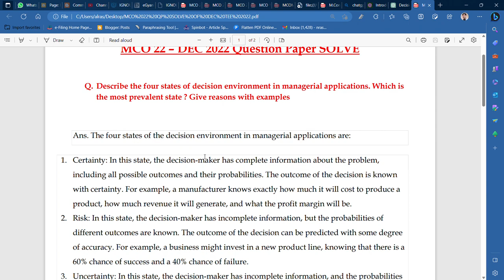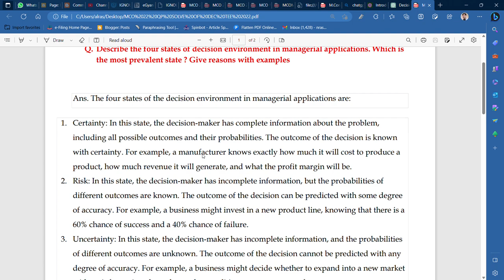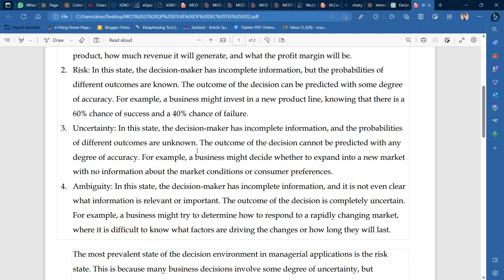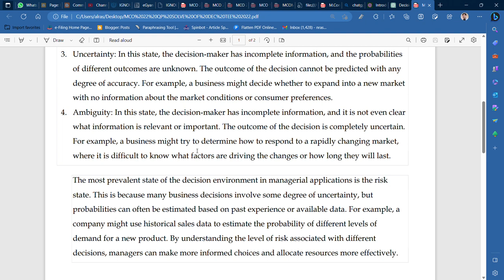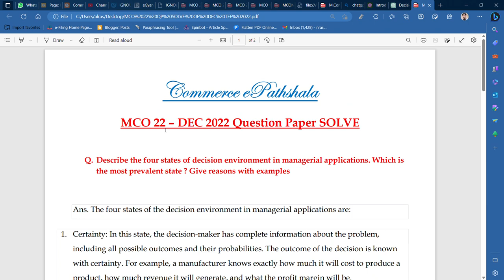IGNOU : MCOM : MCO 22 : Q - DESCRIBE THE FOUR STATES OF DECISION ENVIRONMNT IN MANAGERIAL DECISION.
Commerce ePathshala
IGNOU : MCOM : MCO 22 : Q - DESCRIBE THE FOUR STATES OF DECISION ENIRONMNT IN MANAGERIAL DECISION. WHICH IS THE MOST PREVALANT STATE ? EXPLAIN WITH EXAMPLES.